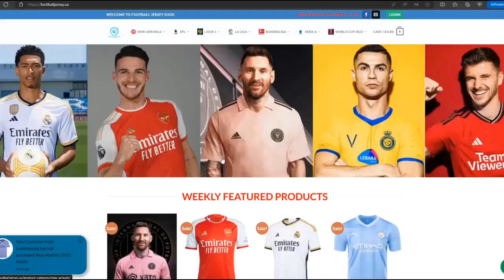Manchester United vs Nottingham Forest 1-0 Highlights & All Goals 2024 HD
OLASZORSZÁG
Serie A

Tabella
Vége

Sassuolo

Napoli
1
6
(1)
(3)
75

Inter

Atalanta

ANGLIA
FA Cup

Sorsolás
89

Chelsea

Leeds
2
2
(2)
(1)
77

Nottingham

Manchester United
0
0
(0)
(0)
73

Wolves

Brighton
1
0
(1)
(0)
62

Liverpool

Southampton

Royale Union SG

Club Brugge

Slavia Praha

Sparta Praha

SKÓCIA
Premiership

Tabella
78

Aberdeen

St. Johnstone
0
1
(0)
(1)
73

Celtic

Dundee FC
7
0
(6)
(0)
72

Hearts

Hibernian
1
1
(1)
(1)
78

Kilmarnock

Glasgow Rangers
1
2
(1)
(0)
63

Livingston

Motherwell

Dunajska Streda

Ruzomberok
0
1
(0)
(0)
Vége

Slovan Bratislava

Zilina

Trabzonspor

Basaksehir İstanbul Başakşehir
1
0
(0)
(0)
Vége

Besiktas Beşiktaş

Konyaspor

Spain France

Netherlands

Germany